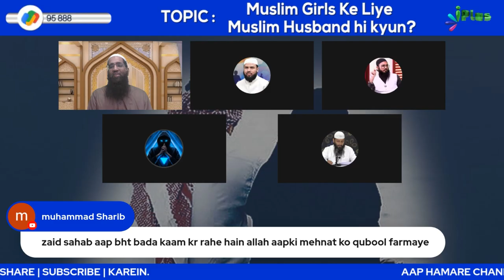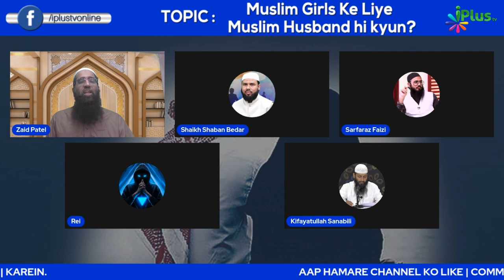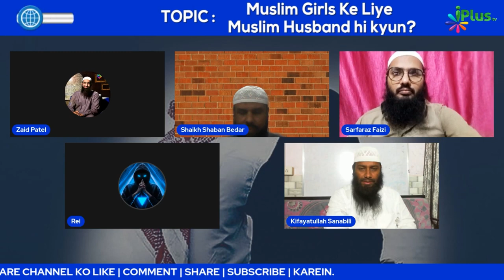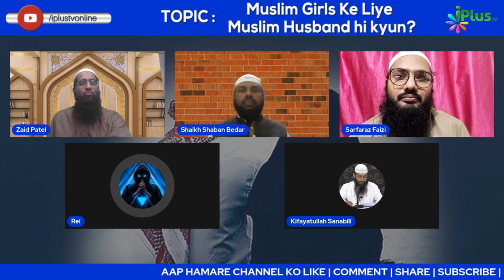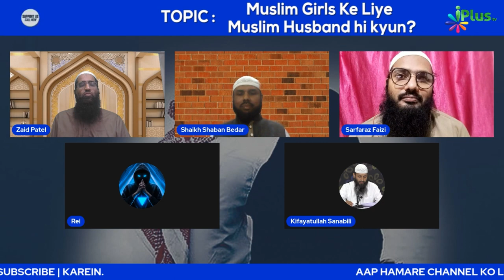Muslim Ladki Agar Non-Muslim Ladke Se Shadi Karti Hai Toh Shariyat Use Kya Saza Degi? | Zaid Patel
Muslim Ladki Agar Non-Muslim Ladke Se Shadi Karti Hai Toh Shariyat Use Kya Saza Degi? | Zaid Patel iPlus TV

UPI : donateilm@icici